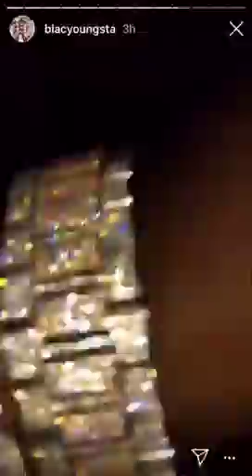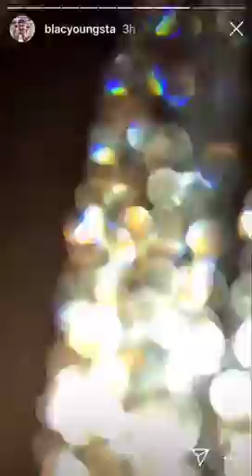Blac Youngsta Says He Got More Money Then All Rappers